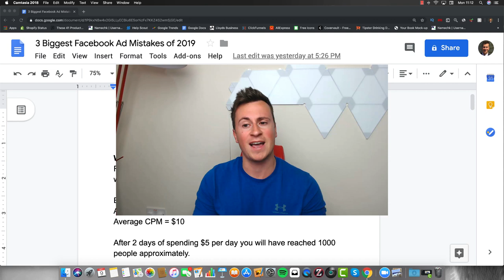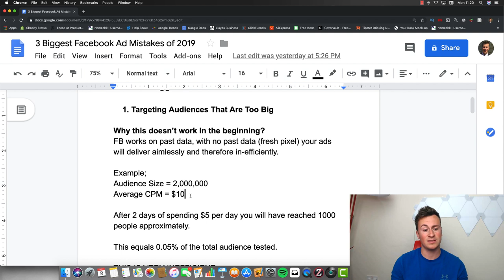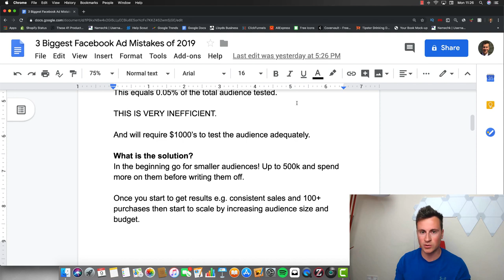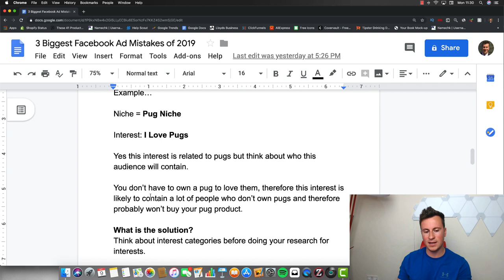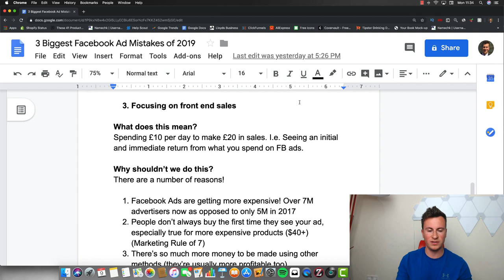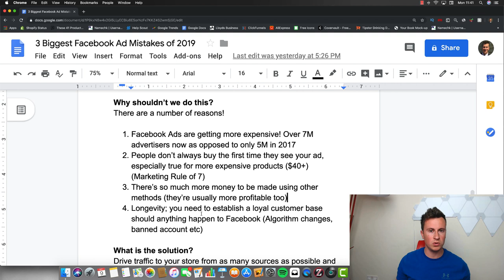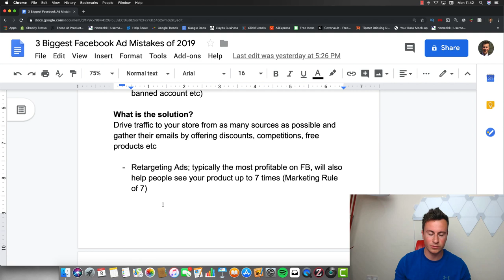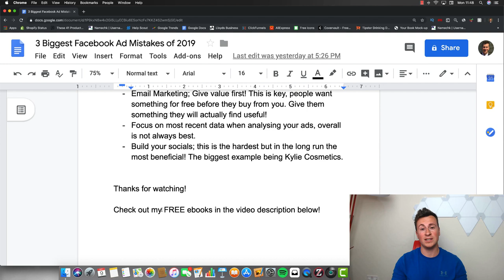[SOLVED] The 3 Biggest Mistakes Beginners Make With Facebook Ads For Shopify Dropshipping